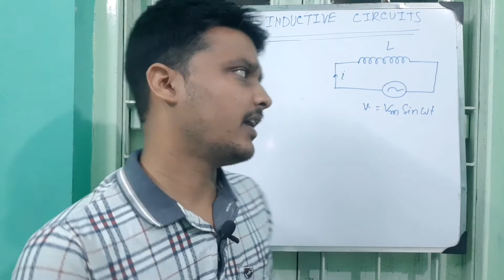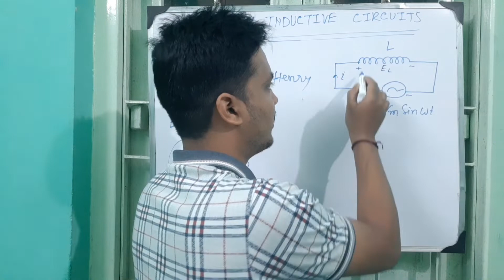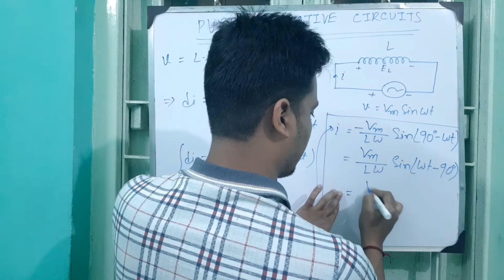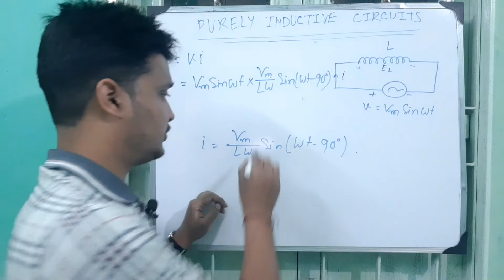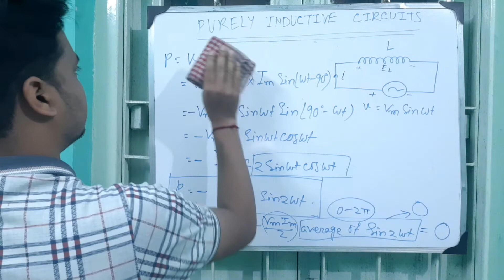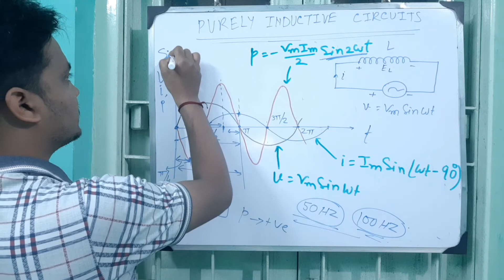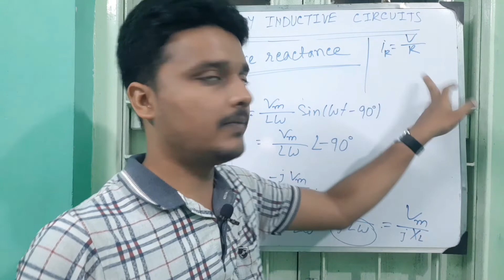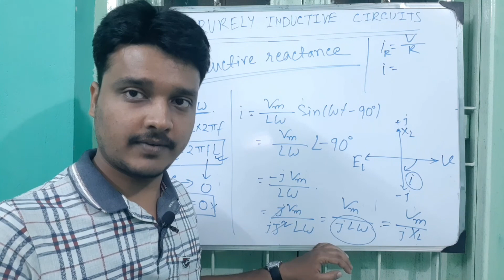AC Circuits Part-7 | Voltage, Current, Power and Inductive Reactance in Pure Inductive Circuit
📌West Bengal Diploma in Electrical Engineering Students Telegram Group